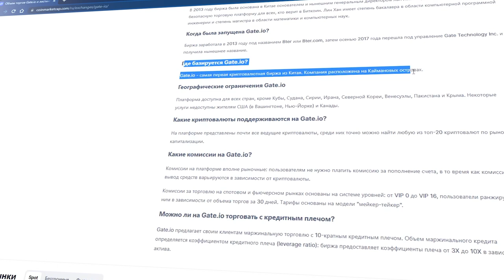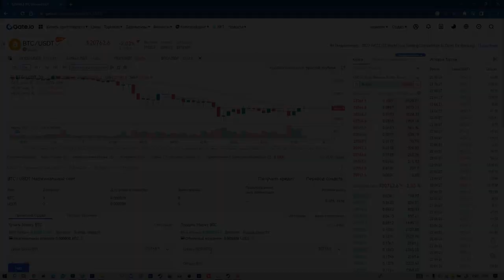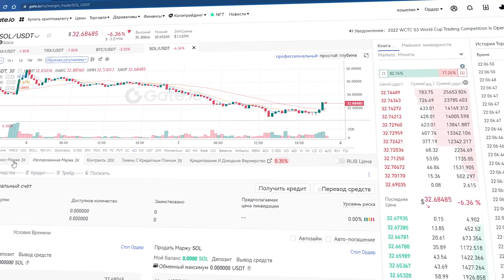Как Хранит Средства Биржа Gate io/Обеспечение биржи Gate io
2) Копия булл икс, говорят не отличается, тоже попробуй, чисто дизайн отличается, мне больше булл икс, но я пробовал оба

4) Тут просто, удобно покупать с телефона, прям вайбик, иметь на готове стоит

5) Бонк бот, крутой старичок, кто понял, тот понял

7) Маестро также как Троян, очень удобно флипать в дороге с телефона

9) Блум Солана, окей новичок ничего не могу сказать

13) База если торгуете Трон лучше нет, это Bull X это фирма

Всем Привет!Я покупаю криптовалюту)
СОВЕТЫ начинающим:
1)Начните со спотового рынка,а только потом переходите на фьючерсы и что-либо подобное(лучше через месяц).

2) Покупайте только на ту сумму,которую вы можете потерять,и будьте готовы ждать.

3)Изучайте графики,смотрите на недельный,месячый график,и вы примерно поймёте на каком этапе находится сейчас монета,и если она на максимуме,стоит ли ее покупать?

4)Стоит ли покупать новые монеты?Да!Но нет!Более 90% может потерять свою стоимость в разы,поэтому лучше начните с топ 10 криптовалют,топ 50 максимум!

6)На рынке,как и в жизни,что-то модно,а что вышло из моды,а что-то выйдет из моды,а что-то будет вечно...Будьте аккуратны)
7)Если вы потеряли деньги,не пытайтесь через секунду  восстановить и приумножить,лучше сделайте паузу.

8)Будьте аккуратны с новостями,у каждой новости есть свой автор и свой выгодоприобретатель..

9)Не верьте в вечный рост

10)Помните зачем вы пришли,за прибылью!

11)Точно знающих будущее не бывает!